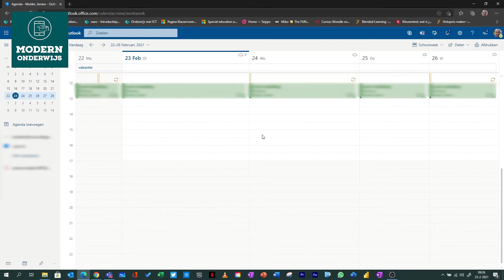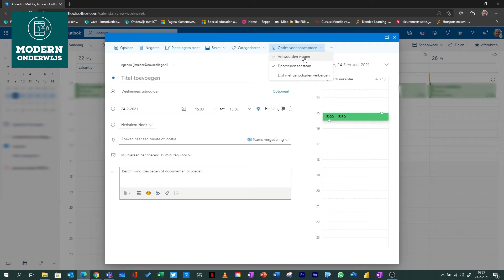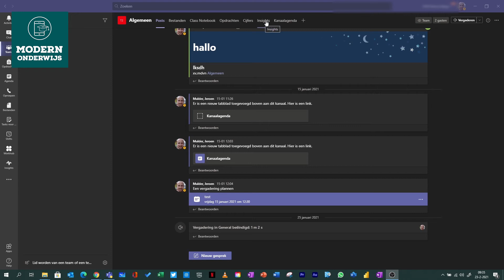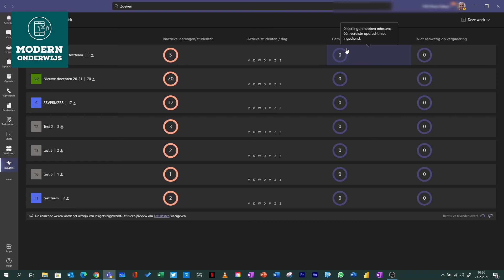Nog meer Teams tips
Wil je niet laten zien wie er uitgenodigd zijn? Of meer inzicht over je klassen? Kijk dan naar deze video.

0:00 Intro
0:52 Lijst verbergen
4:11 Duur status
6:20 Insight alles
10:25 Tot slot